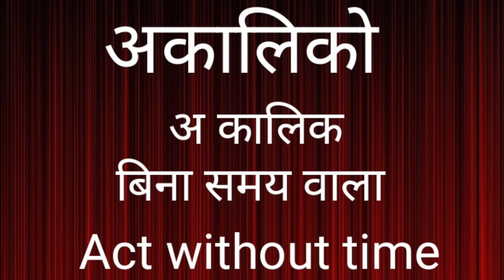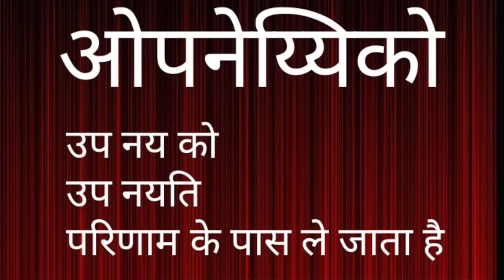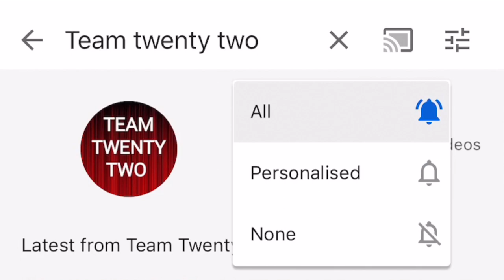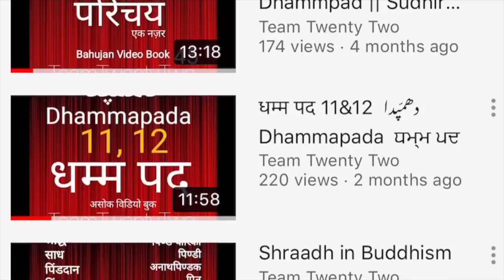रतनत्तय धम्मो तिरत्न THREE GEMS DHAMMO | सुधीर राज सिंघ || Sudhir Raj Singh ||Pali Language